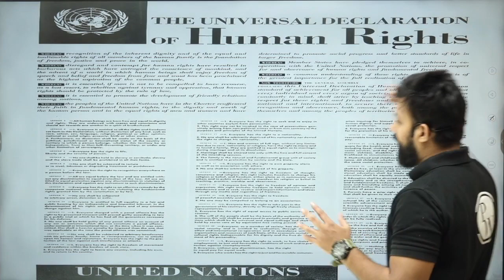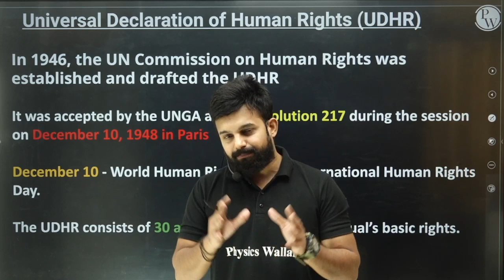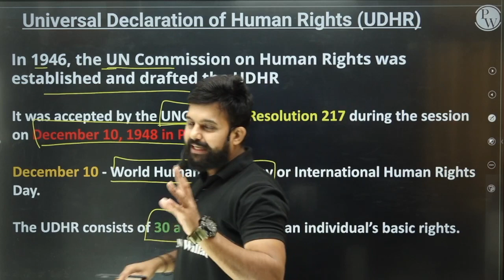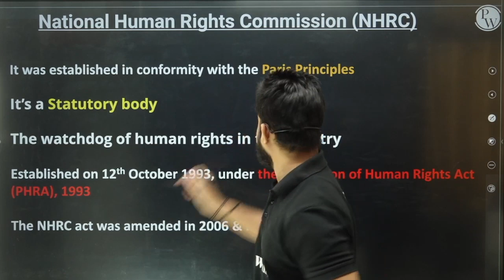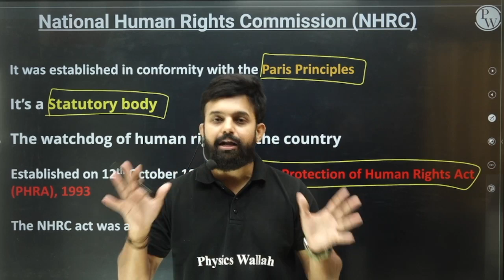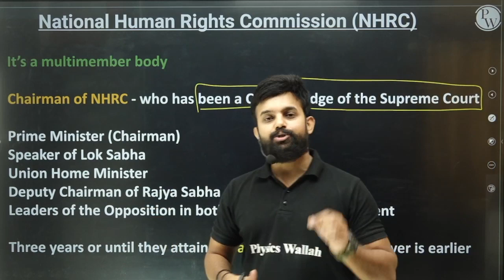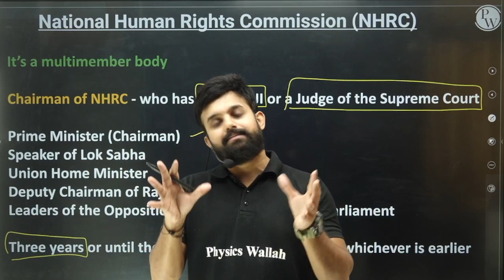इस महिला को 35 सालों तक बेड़ियों में रखा था 😱 What Human Right Says?